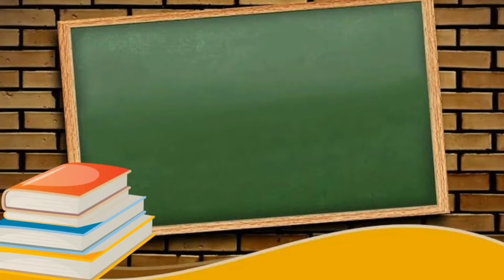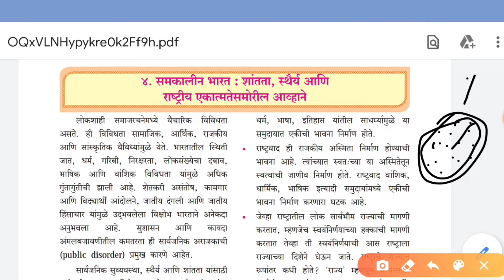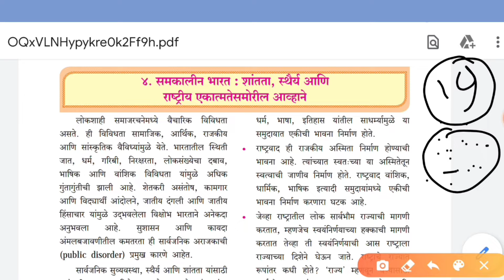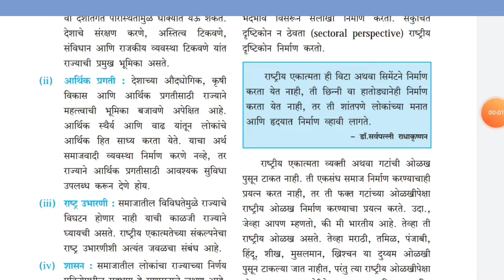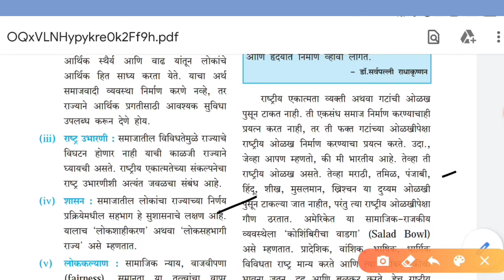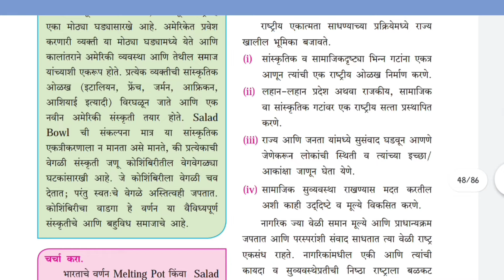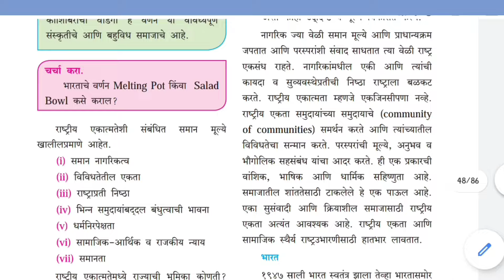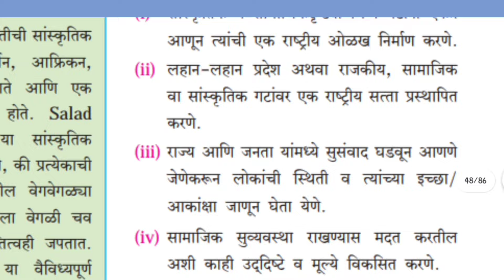12th political seince in marathi | राज्यशास्त्र । समकालीन भारत । chapter 4 (part 1)